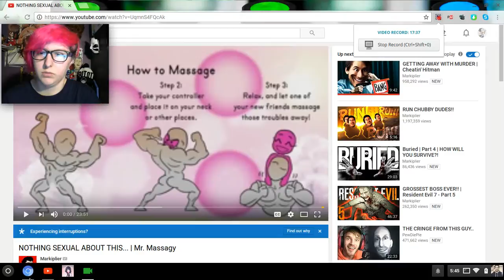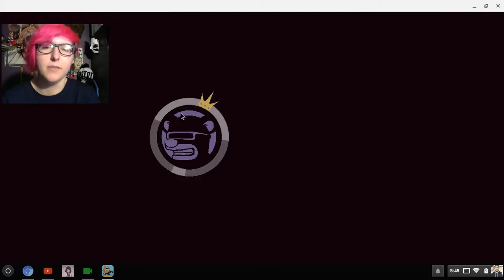WERE IN JAIL [Funky Karts #2]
Will we ever escape or will we remain trapped forever!?